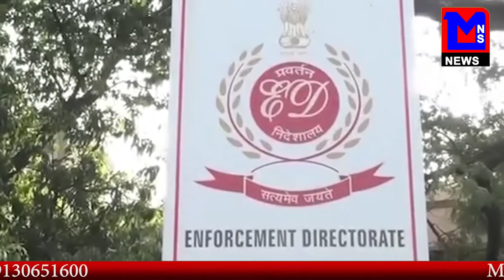KSL पर कई संगीन आरोप